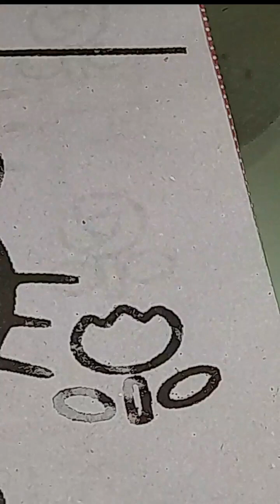art foryou colors hopeyoulikeit